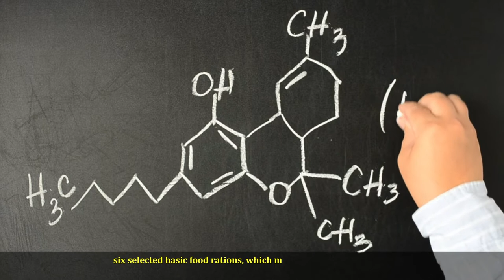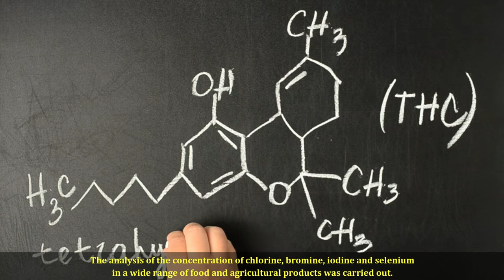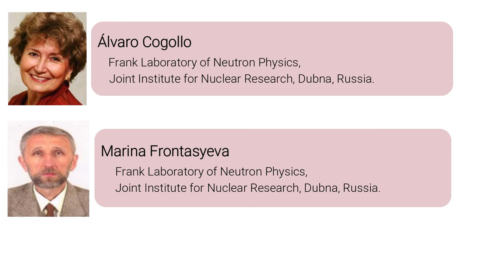Studies on the Intake of Cl, Br, I ,Se in Human Body with Food in Central Regions of Russia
Studies on the Intake of Cl, Br, I, Se in Human Body with Food in Central Regions of the European Part of Russia

In this paper, a brief analysis of the impact of these elements on the human body is given. A number of consumed foodstuffs in different food rations (diets) were assessed. Six selected basic food rations, which most fully reflect the specific features of nutrition in the Russian Federation, were chosen. The analysis of the concentration of chlorine, bromine, iodine and selenium in a wide range of food and agricultural products was carried out. The daily intake of these elements in the human body from the selected diets was calculated. A comparison of the real income of chlorine, bromine, iodine and selenium in the human body with a physiologically needed intake was performed. It is proposed to use the coefficient of Kr, which is the ratio of actual intake of the element in the human body to physiologically needed intake. Based on this analysis assessed insufficient or excess supply of chlorine, bromine, iodine and selenium in the human body with these diets in the central regions of the European part of Russia was evaluated.